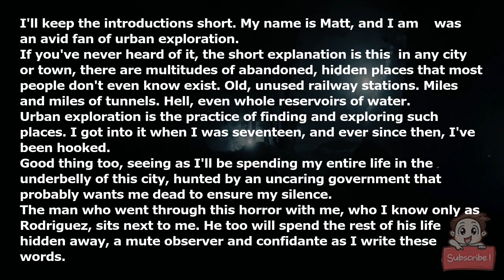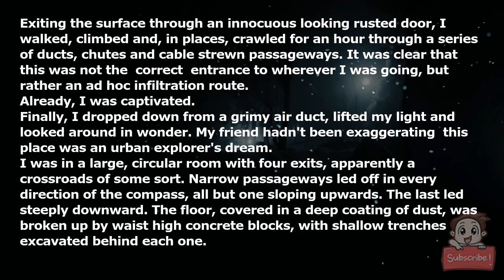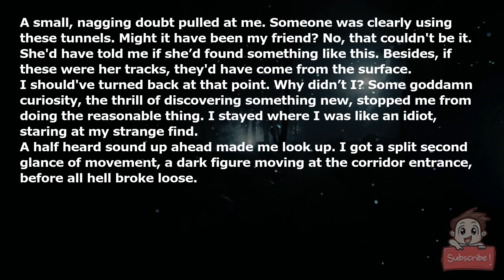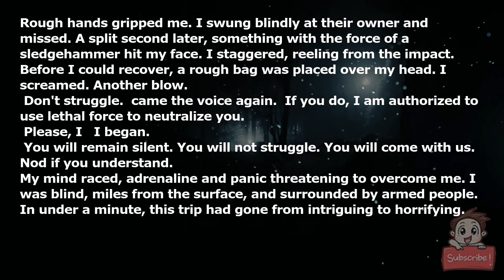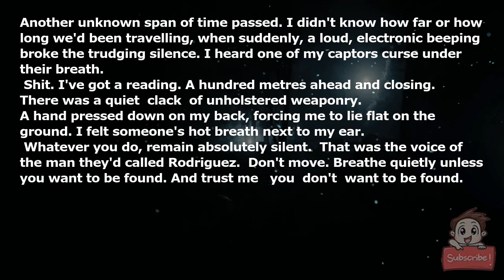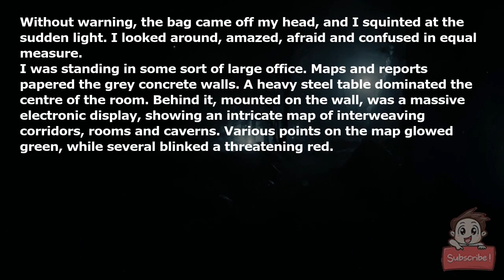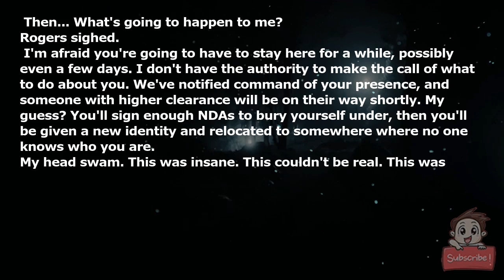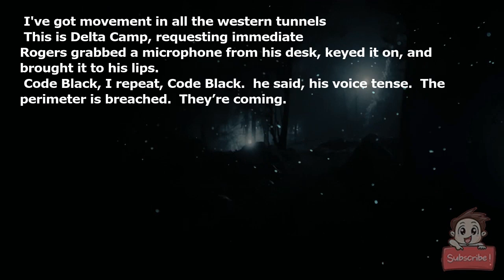There's a war raging under the earth. Humanity is losing. Part 1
I'll keep the introductions short. My name is Matt, and I am - *was* \- an avid fan of urban exploration.

If you've never heard of it, the short explanation is this: in any city or town, there are multitudes of abandoned, hidden places that most people don't even know exist. Old, unused railway stations. Miles and miles of tunnels. Hell, even whole reservoirs of water.

Urban exploration is the practice of finding and exploring such places. I got into it when I was seventeen, and ever since then, I've been hooked.

Good thing too, seeing as I'll be spending my entire life in the underbelly of this city, hunted by an uncaring government that probably wants me dead to ensure my silence.

The man who went through this horror with me, who I know only as Rodriguez, sits next to me. He too will spend the rest of his life hidden away, a mute observer and confidante as I write these words.

I don't hope to forget what I've seen. That will never happen. The best I can hope is that, after reading this, you too will see the truth, one day.

So, here goes.

The day it began, I left my house in the morning, full of excitement. I'd received a tip from a fellow urban explorer about some sort of old, abandoned complex deep beneath our city. She’d sounded ecstatic about her find, which I could hardly believe – she was an explorer far more experienced than me. This place really had to be quite something to get her this worked up.

She told me that it looked like some kind of semi-military installation, abandoned for God-knows-how-long. Perhaps a WW2-era resistance hideout, she'd theorized. As if I'd needed more reason to see the place.

I had my usual gear with me: a flashlight, a coil of rope, a first aid kit. I wasn't expecting any trouble, but it pays off to be ready.

Exiting the surface through an innocuous-looking rusted door, I walked, climbed and, in places, crawled for an hour through a series of ducts, chutes and cable-strewn passageways. It was clear that this was not the "correct" entrance to wherever I was going, but rather an ad-hoc infiltration route.

Already, I was captivated.

Finally, I dropped down from a grimy air duct, lifted my light and looked around in wonder. My friend hadn't been exaggerating: this place was an urban explorer's dream.

I was in a large, circular room with four exits, apparently a crossroads of some sort. Narrow passageways led off in every direction of the compass, all but one sloping upwards. The last led steeply downward. The floor, covered in a deep coating of dust, was broken up by waist-high concrete blocks, with shallow trenches excavated behind each one.

Looking back on these events, I realize one thing: these concrete blocks, obviously intended to take shelter behind, were all facing towards the single downward-heading passageway.

Whoever had built this place hadn't intended to defend against an attack from the surface, but *from beneath the ground.*

In my excitement, I somehow managed to ignore this fact. After taking a photo of my surroundings, I continued down one of the passageways. Obviously, I took the one heading downward.

The corridor went on for about half a mile, before ending at a large iron door, an iron circle set in its centre. I grabbed it and pulled. At first, it wouldn't budge, but after several hard pulls, it swung open with a squeal of rust-covered hinges.

Beyond was another room, this time with only a single other corridor, again leading down. I gasped. The centre of the room was dominated by a wide wall of sandbags. Several heavy machineguns, the kind you see in scenes of trench warfare, were mounted on the top. All were pre-aimed at the corridor heading downward.

I went closer, rummaging for my phone. This was unlike anything I'd ever seen while exploring. Old, abandoned underground stations were one thing. Goddamn machine gun nests were another.

As I approached, I frowned in confusion. The floor was covered in a heavy coating of dust, but around the sandbags, large, booted footprints were imprinted in the grime. I stooped down to take a closer look.

These prints were fresh, days old at the very most. Someone had clearly been tending to this place recently. I shone my light up. The trail led off into the dark of the downward corridor.

A small, nagging doubt pulled at me. Someone was clearly using these tunnels. Might it have been my friend? No, that couldn't be it. She'd have told me if she’d found something like this. Besides, if these were her tracks, they'd have come from the surface.

I should've turned back at that point. Why didn’t I? Some goddamn curiosity, the thrill of discovering something new, stopped me from doing the reasonable thing. I stayed where I was like an idiot, staring at my strange find.

A half-heard sound up ahead made me look up. I got a split-second glance of movement, a dark figure moving at the corridor entrance, before all hell broke loose.

A b